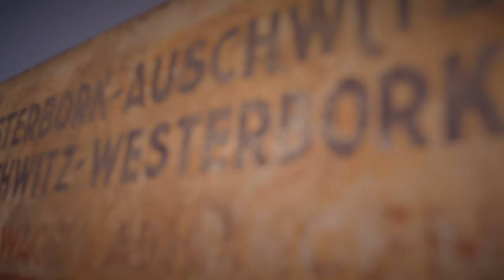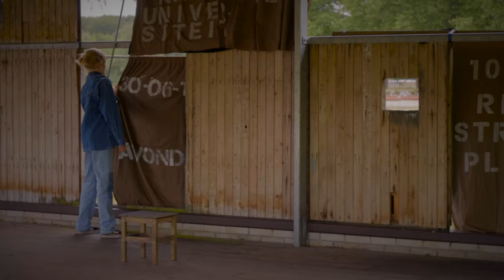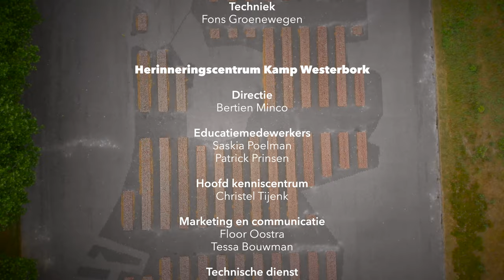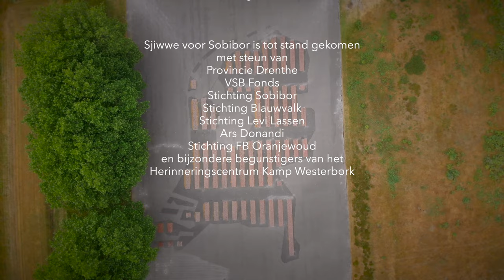Sjiwwe voor Sobibor DEF